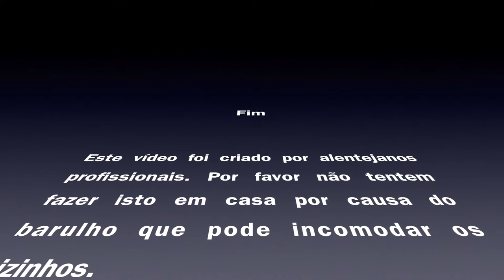Tutorial - Determinar o olho dominante / diretor